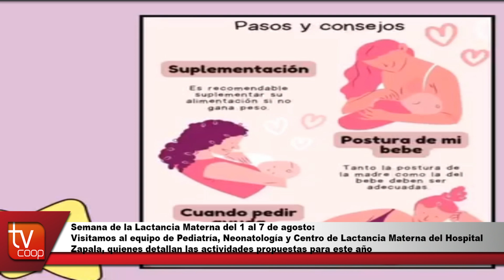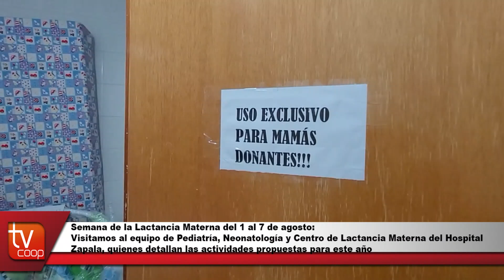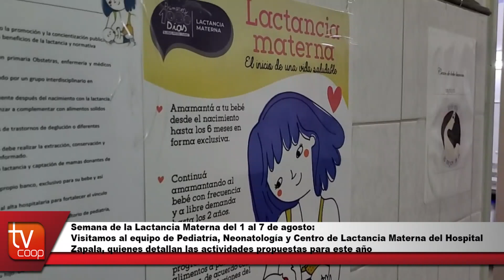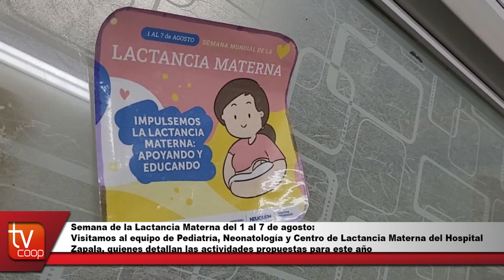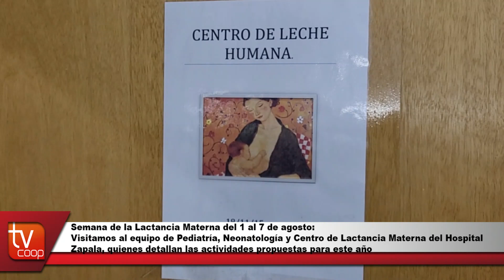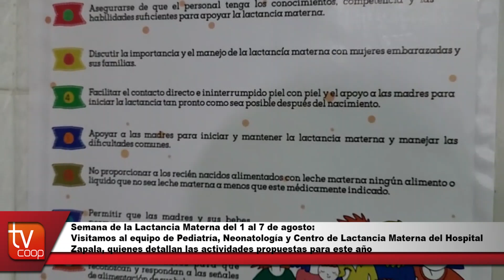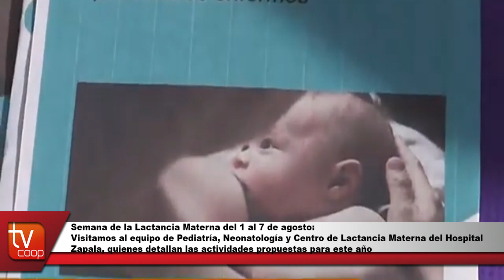Semana Mundial de Lactancia Materna